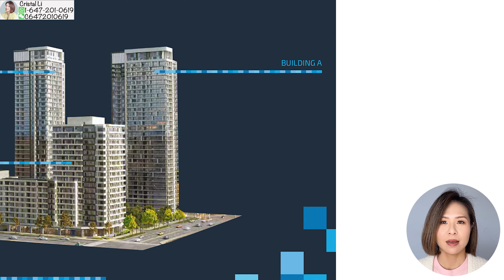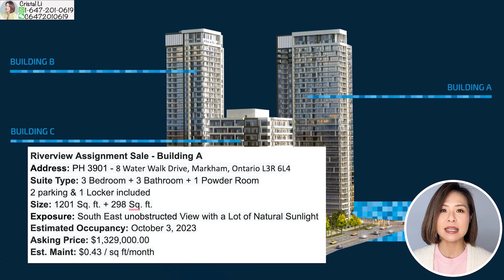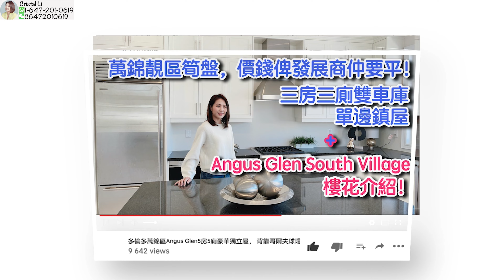✨多倫多地產✨​萬錦中心Highway 7/Warden \RIVERVIEW \頂層3房4廁​單邊東南角單位樓花轉讓 Assignment💎叫價: $1,329,000.00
Hello, 大家好！ 我是Cristal, 多倫多全職地產經紀！ 我做住宅現樓/樓花同租務， 亦都會做商業買賣及租務! 希望依一個頻道可以幫助到大家了解多倫多市場！

Riverview Assignment Sale - Building A

地址： PH 3901 - 8 Water Walk Drive, Markham, Ontario L3R 6L4
單位： 3 Bedroom + 3 Bathroom + 1 Powder Room
2個車位 & 1個 Locker
面積： 1201 Sq. ft. + 298 Sq. ft.
方向: 東南角
Estimated Occupancy: October 3, 2023
叫價: $1,329,000.00
Est. Maint: $0.43 / sq ft/month (Including Air-conditioning,, heating, ethernet and internet services)

📍舉步至即時重點中學，各大商場，萬錦市中心超，市，車站，主要高速公路，對面就是Downtown Markham Square
📍樓下Viva Bus公交站直通Finch地鐵站，通勤方便
📍2分鐘到407號高速公路
📍4分鐘到Unionville Main萬錦於人村風情街
📍5分鐘到First Markham Place 萬錦廣場
📍6分鐘到Hwy 404, Unionville Go Station
📍6分鐘到約克大學萬錦校區約克大學萬錦校區, YMCA
📍7分鐘到新旺角廣場，朗豪坊，大統華超市
📍7分鐘到CF Markville購物中心
📍8分鐘到Markville High School

Crystal (Cristal) Li
Sales Representative
地產公司: Bay Street Group Inc., Brokerage
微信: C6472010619